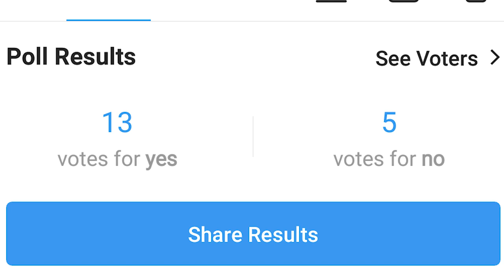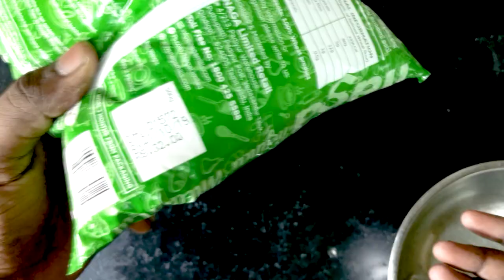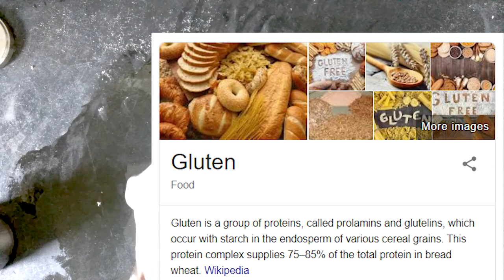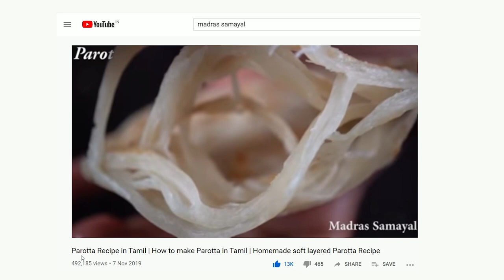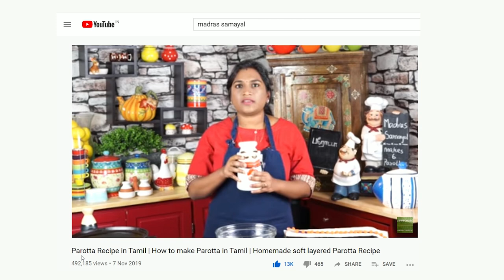Random Youtube Cooking Tutorials Try | @MadrasSamayal Commented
Checking out few youtube cooking tutorials and Honest opinions.
Now, its Madras Samayal